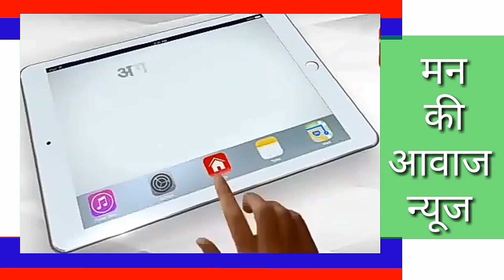उत्तर प्रदेश मे समाजवादी पार्टी के विधायक व नेता झण्डा फहराते हुए राष्ट्रगीत पूरा नही गा सके भूल गए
उत्तर प्रदेश मे समाजवादी पार्टी के विधायक व नेता प्रजातंत्र दिवस पर झण्डा फहराते हुए राष्ट्रगीत पूरा नही गा सके बीच मे ही भुल गए। फिर अब राष्ट्रगीत गाकर सफाई देते घूम रहे हैं।